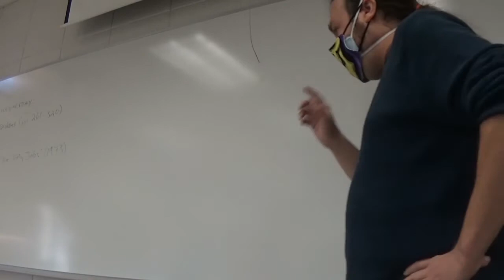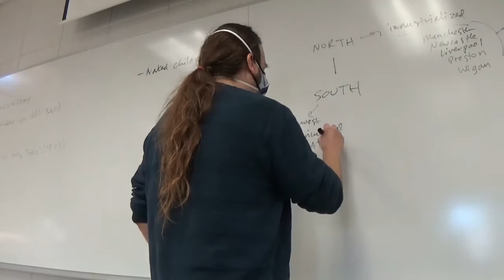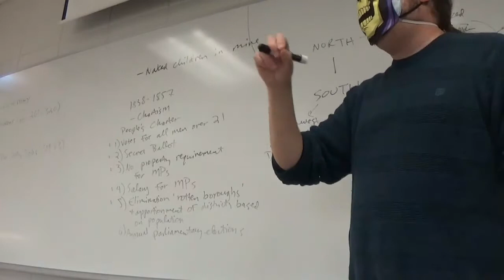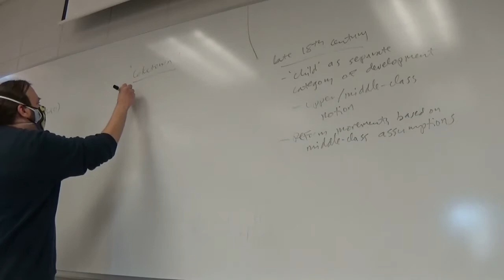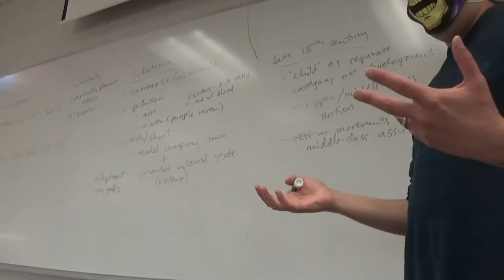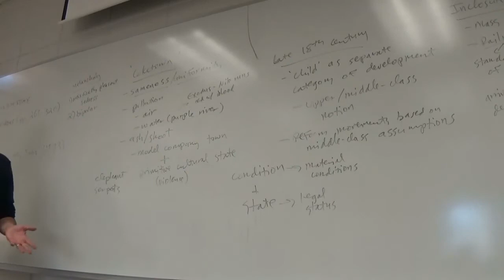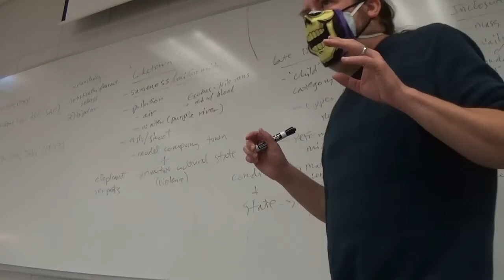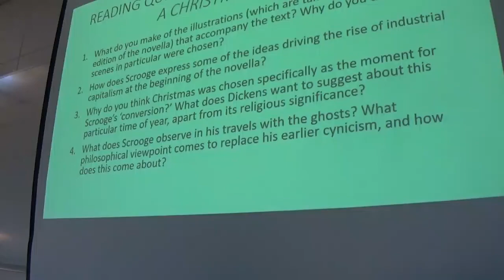British Literature II Spring 2021 Industrialism and Labor